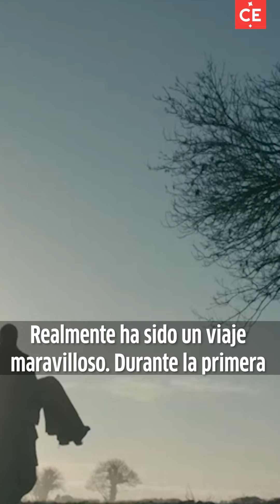Después de 10 años, la serie 'Vikingos' regresa a History 2 | El Tiempo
En su 10° aniversario, Vikingos, serie original de History Channel, regresa a su canal.